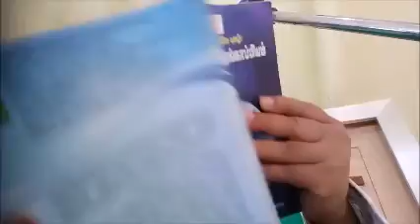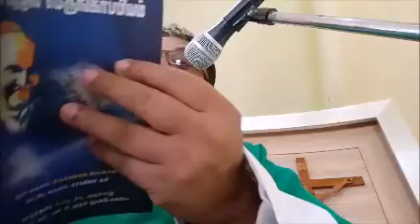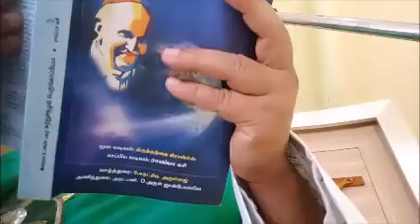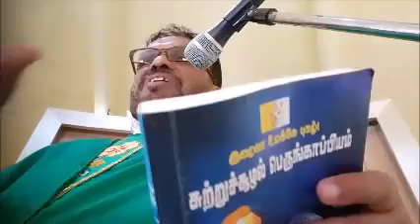Sermon 11 October 2022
Bon secours sisters retreat
Mudichur